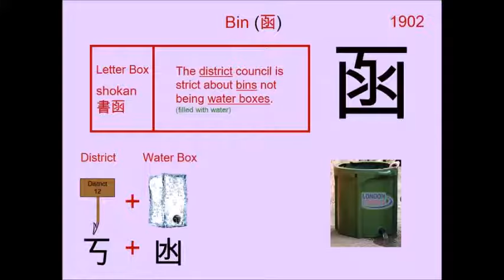Chinese Character 函 Bin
Radical : 凵 Open Box

Readings
Kun: はこ、 い.れる
On: カン

Phonetic: ? (?)

box (archaic)